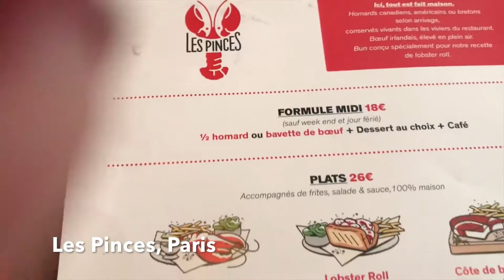HALAL FOOD TOUR PARIS! - Part 2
READ ME!

Here are the food places that we went to and I've rated them for you!

4. Les Grand Enfants- (formally known as les enfants terribles)
160 Boulevard de Charonne, 75020 Paris, France. I was slightly disappointed when I found out that they didn't have veal filet mignon on the menu as i previously had it and it was superb. Nevertheless we tried the beef filet with crying tiger sauce, behold! it was over cooked :( I have looked back and they do have the veal filet mignon back on the menu) so for now I shall give it a 7/10 until I come back for the veal filet mignon!

 132 Boulevard Saint-Germain, 75006 Paris, France. We really wanted to find a nice place to sit and have breakfast. The only reason why we popped into this restaurant was out of sheer convenience as it was near our hotel. Just a quick disclaimer- the French aren't big on breakfasts you are better off finding a local bakery grabbing the croissants and a couple of pastries and then getting a hot drink from a cafe for breakfast!. The service wasn't too great here either the only thing i really liked was the popcorn latte. so for that reason I give it a 5/10.

6. Grand Mosque restaurant- 39 Rue Geoffroy-Saint-Hilaire, Paris France. A lot of tourists come here simply because they want to see the beautiful mosque and grab a bite to eat. This is more like Moroccan and Tunisian cuisine they are very light when it comes to spices and I found it quite bland. I wouldn't come here again as I like my spices! however if you don't like your spices you would love this place. 5/10

39 Rue du Faubourg Montmartre, 75009 Paris, France. What can I say? this place was SUPERB! i absolutely loved the food!!! the seasoning was 100% my chicken was cooked to perfection and my husbands lamb chops were so tender! the onion soup was okay although it could have been more cheesy :) the dessert was delicious presentation and all! I will be coming back hopefully they remain the same A HUGE 10/10!

 Odeon, Paris- This was our local bakery although this is a chain of bakeries available in France. It was the only option we had closest to our hotel. The croissants and pain du chocolat was delicious! I would recommend the smaller local bakeries as they are the best.  8/10

29 Rue du Bourg Tibourg Paris, France. We had enough meat in Paris so we wanted to end our trip with some seafood. This was the closest option we could find while we were out and about, it reminds me of burger and lobster that we have in the UK. It was straight forward and simple and tasted great. 9/10